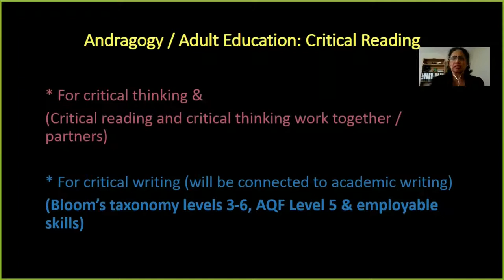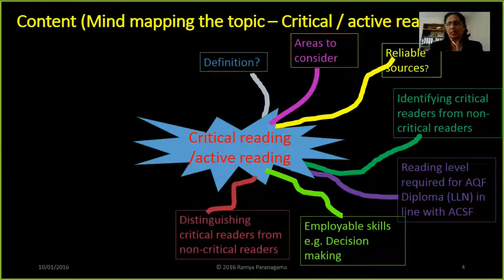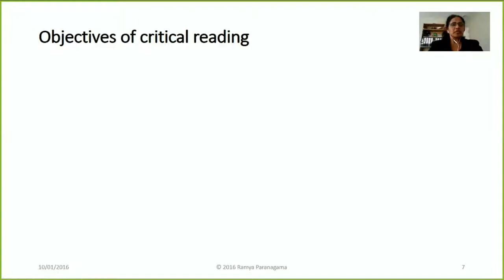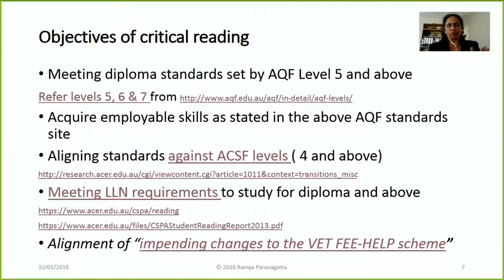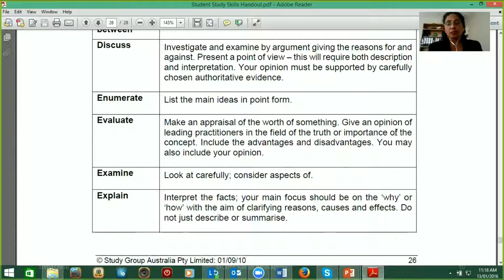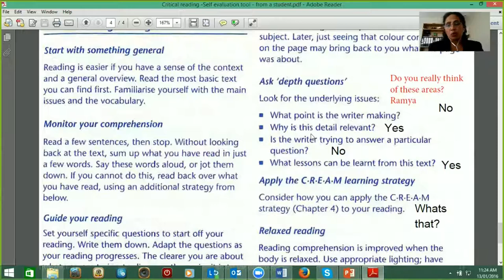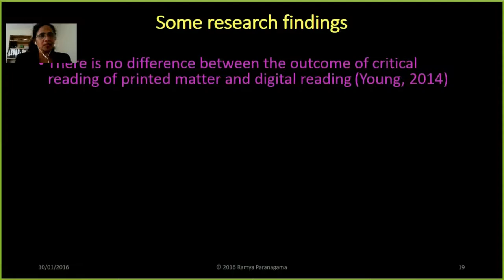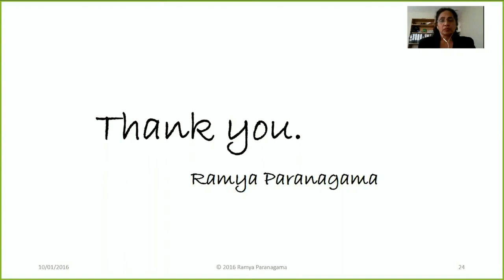Critical reading for adult education and training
Suggested definition for ‘critical reading’:

The process of reading to boost / develop cognitive skills and abilities in order to acquire employable skills and to earn a diploma, higher diploma or an academic degree.
For ‘cognitive skills and abilities’, please refer and Bloom’s taxonomy (e.g.

The readers are actively engaged in reading material unlike passive reading / non-critical reading.
The critical reading process has a number of stages: skimming / previewing, inferencing, reading, outlining, annotating, contextualizing, questioning, re-reading, reflecting, comparing, contrasting, summarising and evaluating.

Exclusions: Leisure reading, e.g. novels